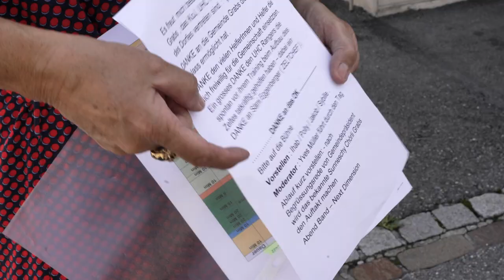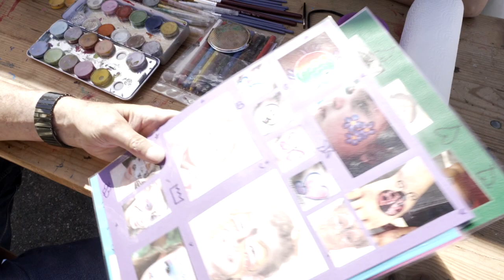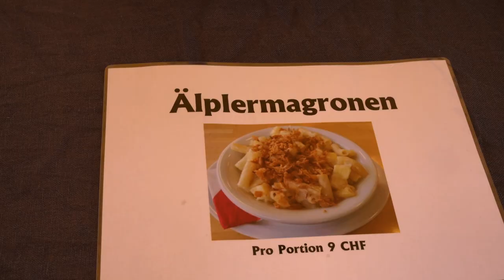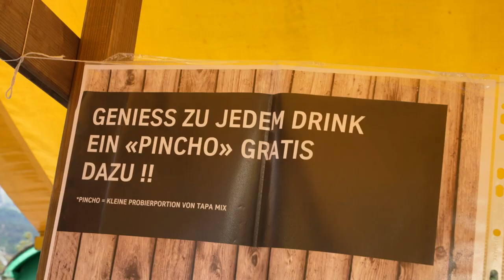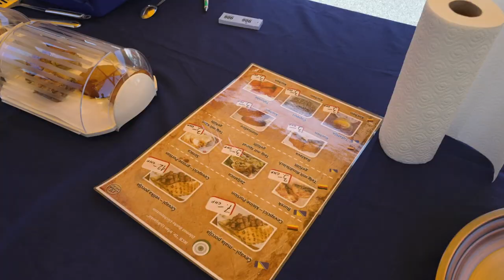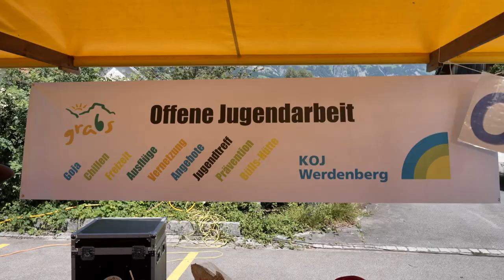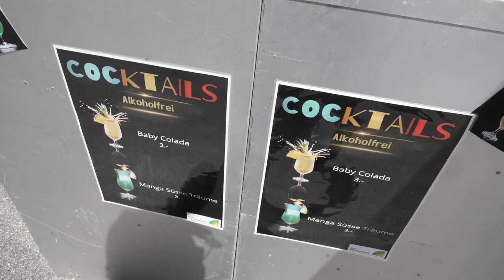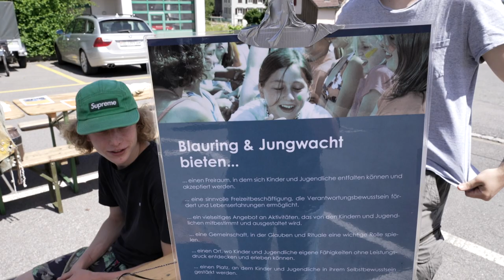Begegnungstag in Grabs Juni 22